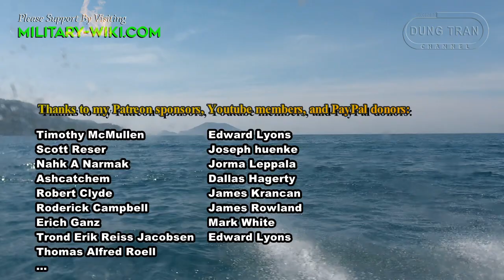Constellation-Class Frigates: This will be a turning point for the US Navy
From focusing only on large warships, the US Navy's Constellation-class frigate is considered an important breakthrough in optimizing combat capabilities. The Constellation class is being developed as a class of multi-mission guided-missile frigates for the United States Navy as a follow-on to the modular littoral combat ship.